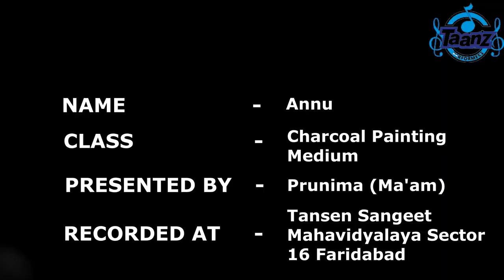FINE ART PRACTICE (CHARCOAL PAINTING MEDIUM) BY ANNU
Fine Art Practice (Charcoal Painting Medium) By Annu | Tansen Sangeet Mahavidyalaya | Sector 16 Faridabad

Tansen Sangeet Mahavidyalaya For More Details Visit at Basement of H no 2536 sector- 16 Faridabad
(Near HP sector- 16 Petrol Pump )

FACILITIES
Expert & talented professional faculty
Air Conditioned classrooms
Sophisticated ambience with power backup
Fully secure premises with CCTV cameras Examination (written & practical)
 special batched for working professionals, ladies
 certificates to all students on successful completion
of the the 6 months cours*
Accomplished learners get an opportunity to perform
LIVE on a big stage during grand events